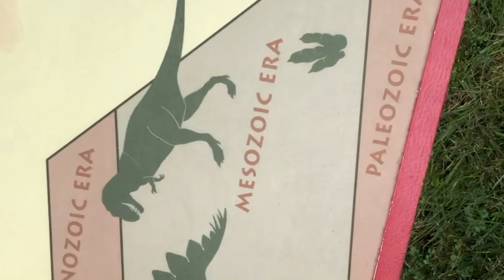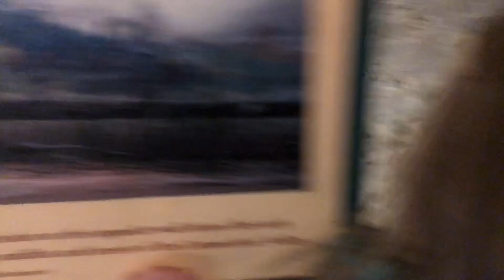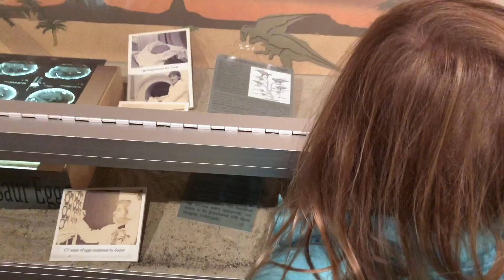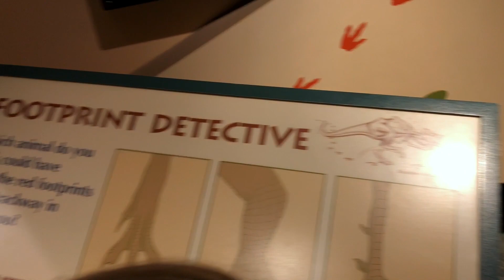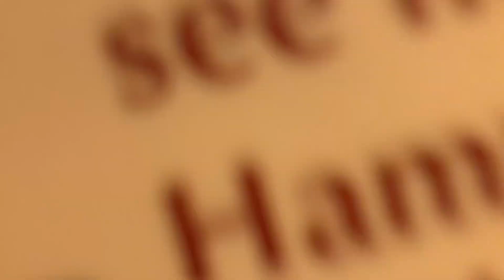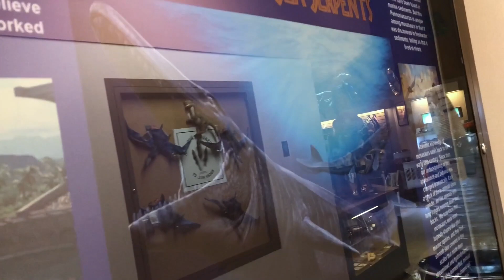REAL DINOSAUR TRACKS!!!?!?!!! AT DINOSAUR STATE PARK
Felicity goes to Dinosaur state park on the way back from a trip.